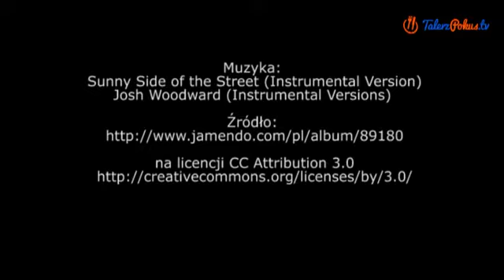Nugetsy z kurczaka - TalerzPokus.tv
Soczyste mięso kurczaka w chrupiącej panierce. Szybkie, bardzo proste w przygotowaniu danie uwielbiane zwłaszcza przez dzieci. Wystarczy podać do nich sałatkę i dip czosnkowy i obiad lub kolacja gotowe.